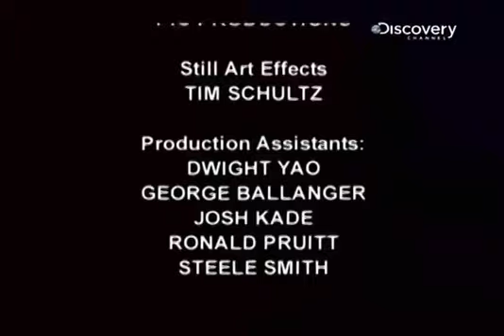Discovery--05索命刑具：现代机关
随著时代进步，刑具设计也力求人道、尽量减少受刑时的痛苦。断头台运用重力和斜角刀片，将古老的斩首极刑机械化，能乾净俐落地一刀剁下人头。西班牙的缳首架运用转矩原理切断脊椎，令受刑人在瘫痪状态下死亡。但是实际操作时却容易出错，令受刑人痛苦万分还未必能顺利死去。长距坠落绞刑台根据受刑人体重决定绳长，避免受刑人身首异处或慢性勒毙的问题。步枪成为军中主要武器後，枪决成为许多国家的死刑执行方式。但枪决要靠人力操作机械，如何减轻行刑队对杀人的内疚感，增加瞄准的精确度，成为一大考验。人类懂得运用电力後，电也成为处决工具。不同於一般人所以为，电椅的椅子本身并不通电，而受刑人也不会因为温度暴增而烧焦。专家将解说电椅如何致人於死。